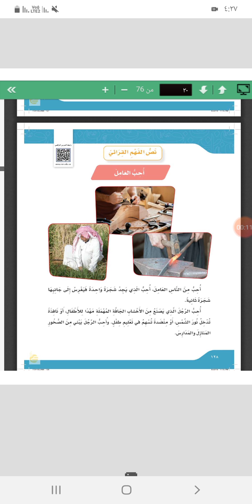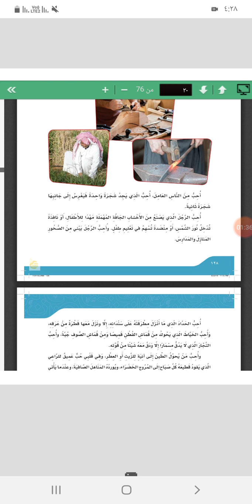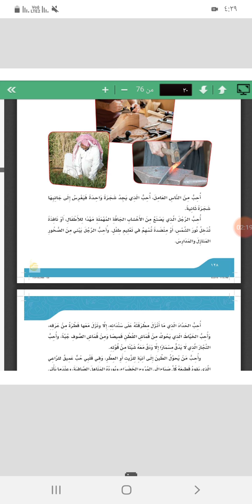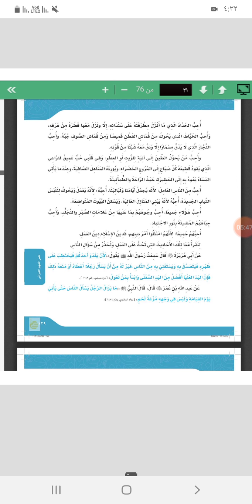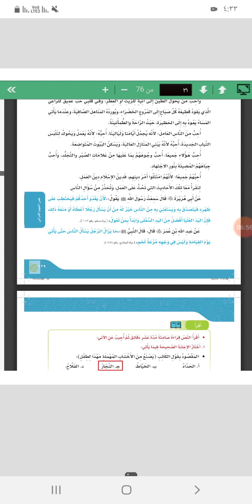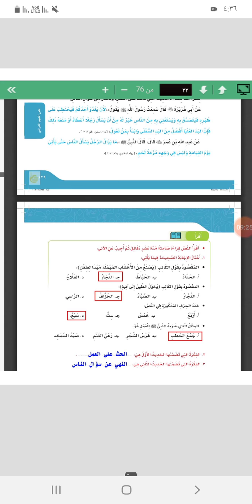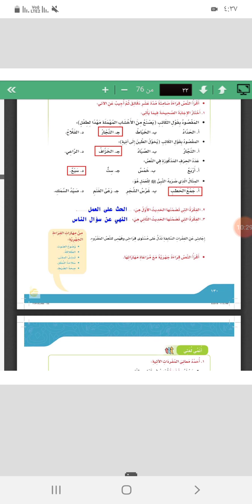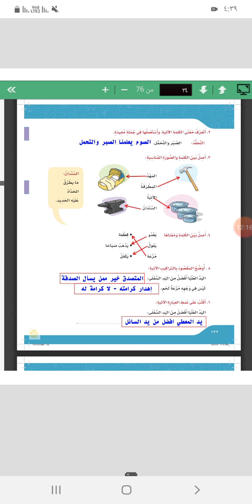الصف 4/ E لغتي الجميلة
شرح درس/ أحب العامل